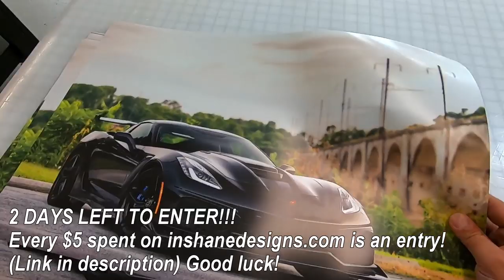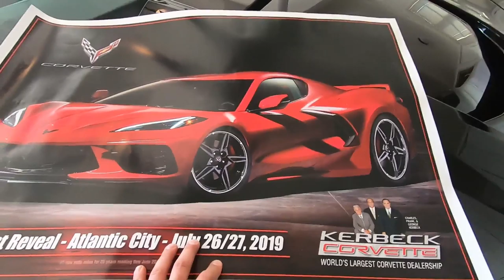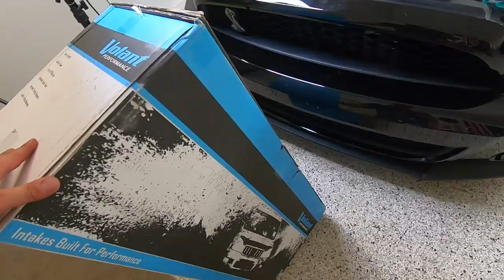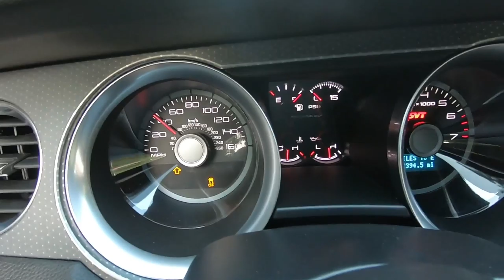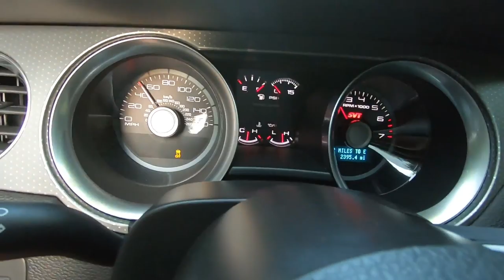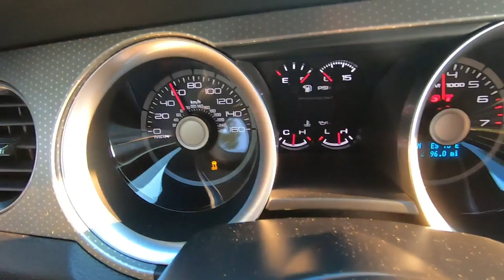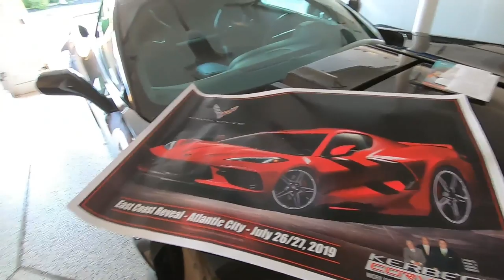ADDING 200HP TO MY NEW GT500!!! RACING a Modified 5.0... *DIDN'T GO AS PLANNED*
Our 2019 Jeep Giveaway is now LIVE!!! Every $5 spent at
is an entry! Good luck!

for all of your knife and airsoft gun needs!!!

Song Name: Lune
Artist: Y&V